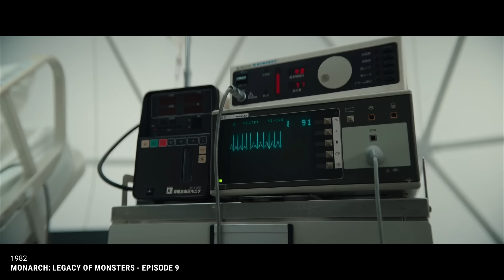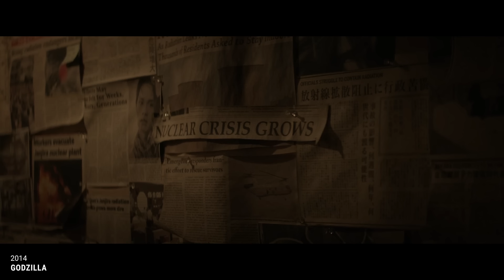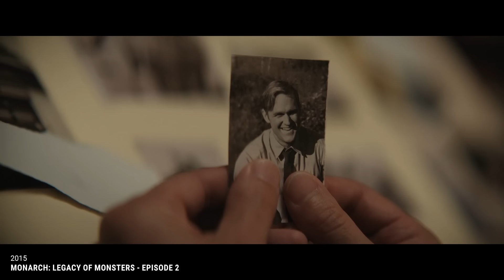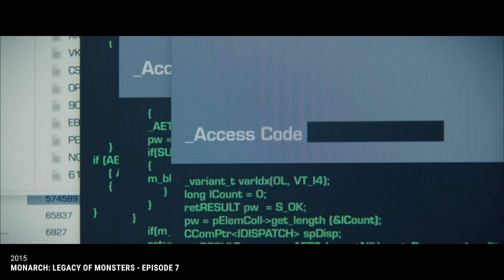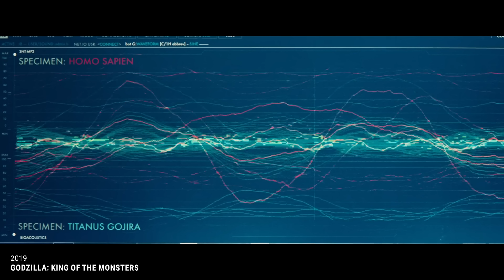Complete Godzilla x Kong: Monsterverse Timeline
We are now in the 10th year of the Monsterverse franchise coming up on the second major Kong/Godzilla crossover! With a time-hopping narrative spanning across Movies, Shows, and Comics, its time for a good ol’ fashioned Chronological Recap!

Check out my retrospective where I review all of these movies and shows with help from @castzillavsthepodmonster8411

00:00 Ancient History

1940's
1:55 Hank Marlow Crash Lands on Skull Island

1950's and 60's - MONARCH: LEGACY OF MONSTERS - Past Story
2:25 Shaw, Miura, and Randa Meet a Dragon
3:58 The US Military Bombs Godzilla at Bikini Atoll
4:56 Project Monarch Finds Godzilla Alive
7:01 Bill Randa Theorizes a Hollow Earth
8:44 Dr. Miura Falls
9:09 Operation Hourglass

1970's and 80's
10:16 KONG: SKULL ISLAND - Part 1
13:52 Bill Records a Message [Monarch: Legacy of Monsters]
14:29 KONG: SKULL ISLAND - Part 2
18:24 Shaw Returns [Monarch: Legacy of Monsters]
19:48 Annie is Stranded on Annie's Island [Skull Island (Animated Series)]

1990's
20:28 SKULL ISLAND (Animated Series)
29:07 Skull Island: The Birth of Kong (Comic)
34:30 Discovery of the Parasitic Spores [Godzilla]

2012
36:12 Aaron Houston's Message is Found [Skull Island: Birth of Kong (Comic)]

2013
36:56 Bill Randa's Research is Found [Monarch: Legacy of Monsters]

2014
37:13 GODZILLA
45:31 Cate Survives G-Day [Monarch: Legacy of Monsters]
46:04 Godzilla: Aftershock (Comic)

2015
51:13 MONARCH: LEGACY OF MONSTERS - Modern Story

2019
1:09:22 GODZILLA: KING OF THE MONSTERS
1:20:48 Godzilla: Dominion (Comic)

2021
1:23:52 Kingdom Kong (Comic)
1:27:41 GODZILLA VS. KONG

1:36:14 What's Next?